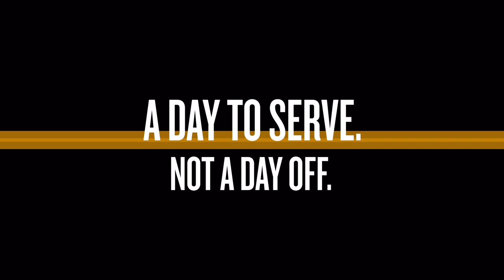MLK Day of Service 2023 | Garmin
To honor Dr. Martin Luther King Jr. and his legacy of equality, humanitarianism and service, Garmin associates contributed to their local communities through meaningful acts of service and donations. Together with the Garmin match, we donated $384,532.